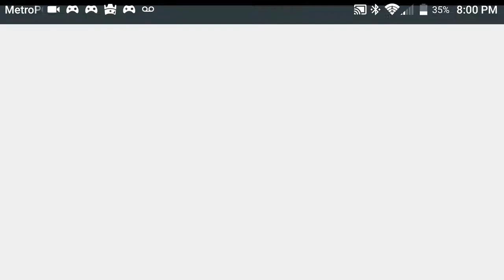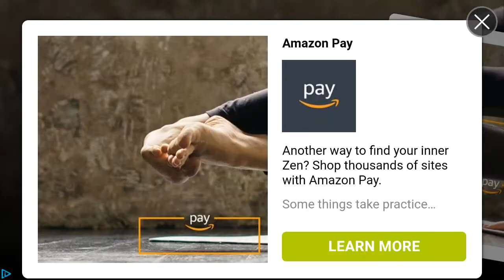PLAYING PIXEL STRIKE 3D NOW????